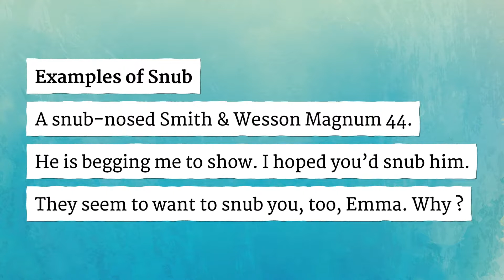SNUB pronunciation • How to pronounce SNUB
How to say Snub in British English and American English?